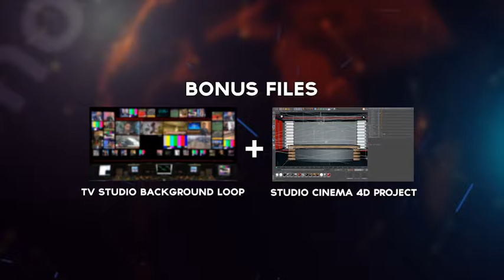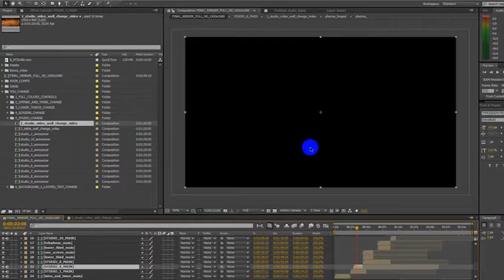News | After Effects template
Last Update: 14 December 15
Created: 23 July 15
After Effects Version: CC 2015, CC 2014, CC, CS6, CS5.5
Resolution: 1920x1080
File Size: 578mb
Category: (broadcast-packages)

Description: Hi everyone!  I want to present my new project Broadcasting Design News Package   Project Informations - Full HD 1920x1080 - Easy to be customized -No Plugins Required - NEWS - BREAKING NEWS - ECONOMY - SPORT - WEATHER - Timer - Intro - Lower Thirds - 3 Transitions - Phone Screen - Split Screen - Story Headlines - Animated Ticker Line - Looped Background for Studio Video Wall - Weather icons - Font used Helvetica - Bold  - 10 Virtual Studio Setup - Easy Color Controls - Tutorial .pdf - Adobe After Effects Cs5,5 -Cs6 - 2+BONUS, TV...